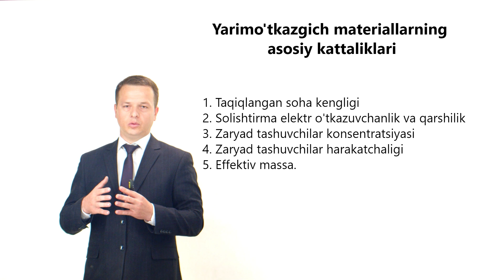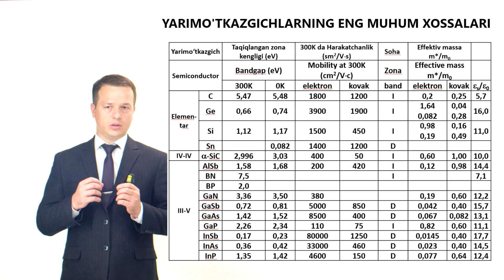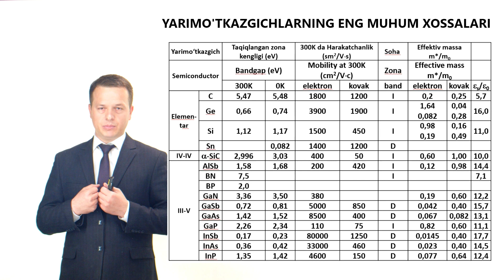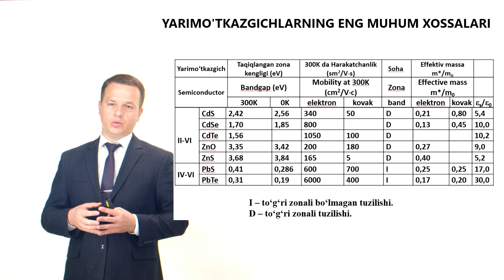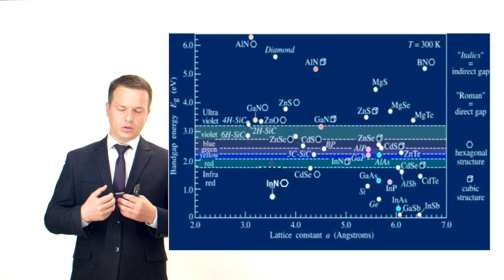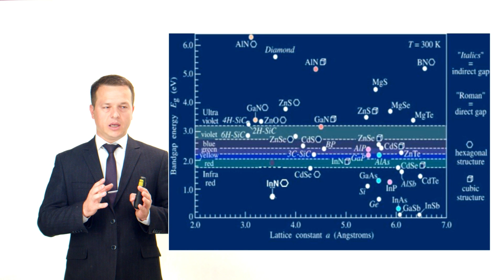Yarimo'tkazgichlarning eng muhum xossalari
Sifatli kontent yaratishimizga o'z ulushungizni qo'shishingiz mumkin:
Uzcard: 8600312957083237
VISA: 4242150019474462